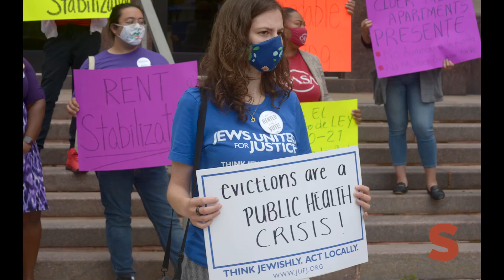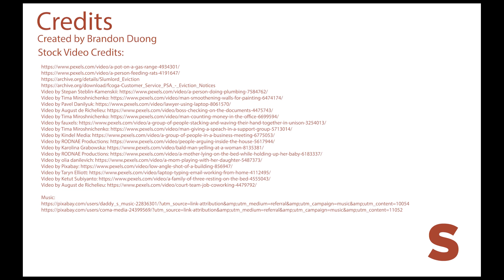Top 6 Tenant Protections Renters are Fighting For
Unprecedented rent hikes. Illegal evictions. Homes so in need of repair they are health hazards. Far too many renters are dealing with problems like these—and that’s why they are organizing together with increased urgency to get tenant legal protections passed in their towns, cities, and states. We explore the top 6 things they’re fighting for.

This video is part of Shelterforce's latest Under the Lens series: Tenant Power Returns.